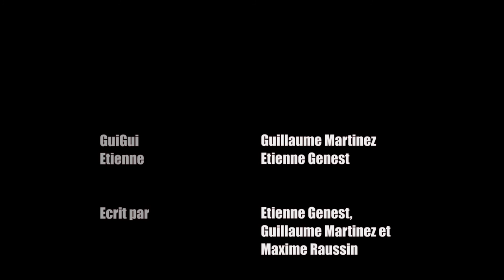Bonne Nuit Guigui !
INFOS DANS LA DESCRIPTION

Un jeune homme subit le harcèlement d'un personnage mystérieux.

Film réalisé à l'occasion de la soirée 3Reg  du 7 Février 2017.

- Thème imposé : Duel.

Un film de Maxime Raussin, Etienne Genest et Guillaume Martinez

Design Sonore : Guillaume Martinez

Étalonnage : Maxime Raussin

copyright 3REG©3REG